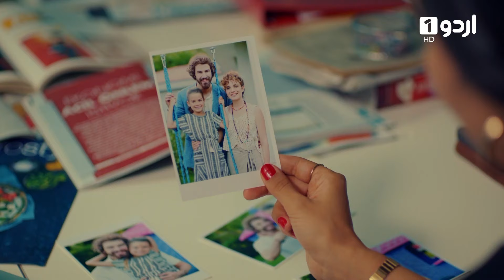Pyari Mahira | Episode 20 | Highlights | Turkish Drama | My Sweet Lie